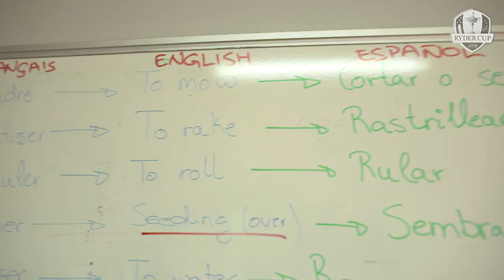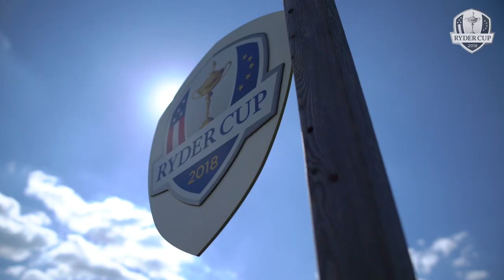The 2018 Ryder Cup Greenkeeping Operation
Alejandro Reyes, Golf Courses and Estate Manager at Le Golf National, host of The 2018 Ryder Cup, discusses the operation involved in preparing the course which is being manicured by Jacobsen turf equipment.